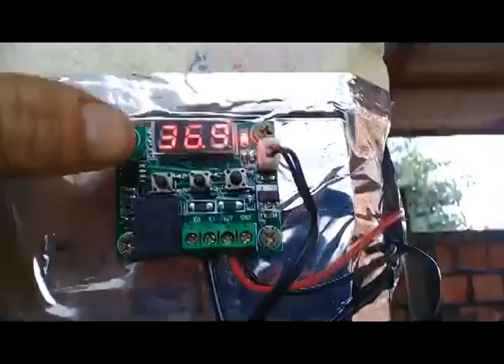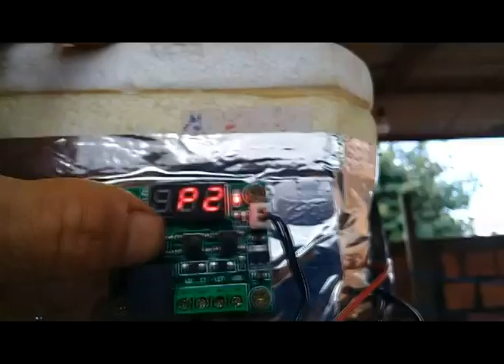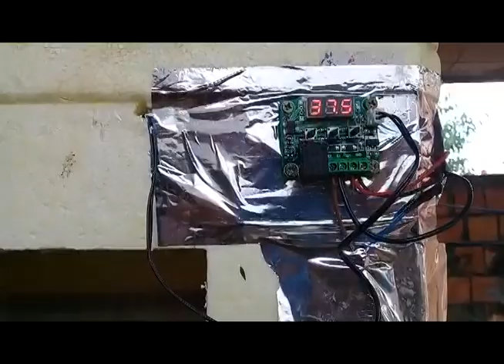Instalando termostato W1209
Termostato W1209 sendo instalado em uma chocadeira de Isopor. no outro vídeo. esta  a configuração.